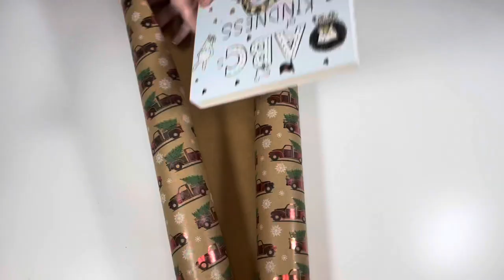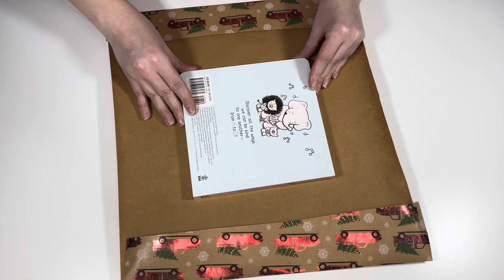ASMR WRAPPING CHRISTMAS PRESENTS (NO TALKING) PAPER SOUNDS, CRINKLES AND CUTTING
Are you struggling with the YouTube Algorithm and trying to grow your channel? I use Tube Buddy! It’s great for helping to choose the most relevant links and helping to boost your channel in the search bar! It’s also great for helping to track progress, goals, and milestones!☺️

Follow this link to check out Tube Buddy!